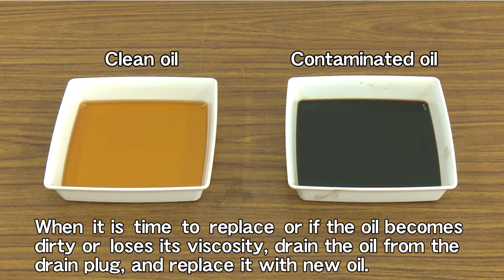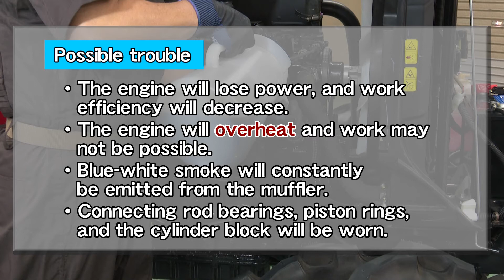YM3 Self Care Maintenance_Engine oil